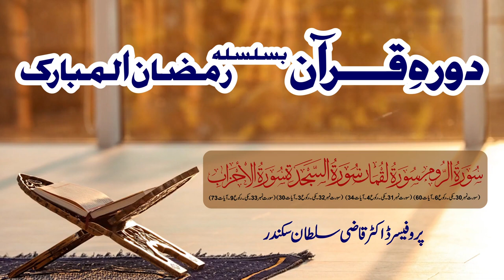Dura e Quran | Surah Ar Rum to Surah Al Ahzaab | Lecture 17